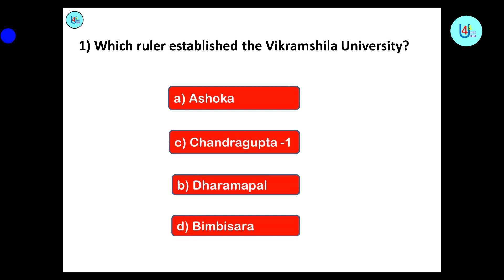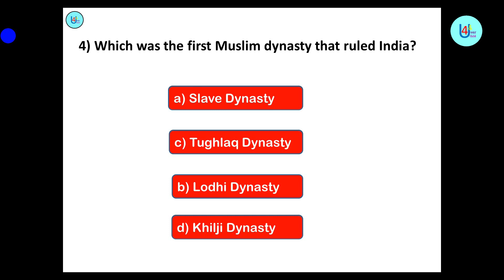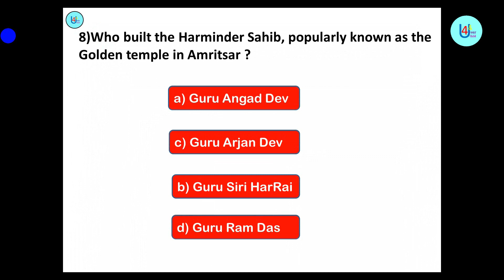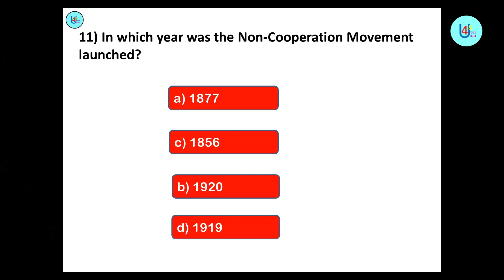Entrance Exams, Admission Test, Olympiad II Important General Knowledge Questions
General Knowledge Questions II Practice Questions Admission Test, Entrance Exams, Olympiad

This channel gives latest information on different topics related to Schools, Colleges, School Admission process, Entrance Test Syllabus , Entrance Test Sample Paper, CBSE process & updates , Parenting Solutions , Worksheets of English , Math, Social Science , G.K (useful to clear concept of any topic) , Daily use English sentences and many more.